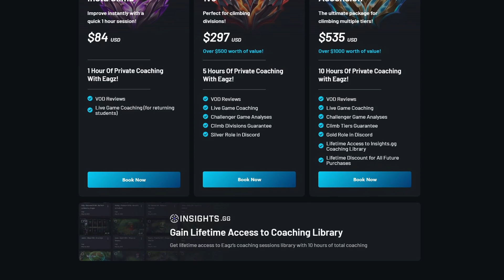you're not challenger yeh? this will help (+coaching giveaway!)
How to jungle like a Challenger? Well, what I explain in this video is probably the biggest difference between Challenger junglers...and everyone else.

Thumbnails by: @tomfleec

~ Eagz